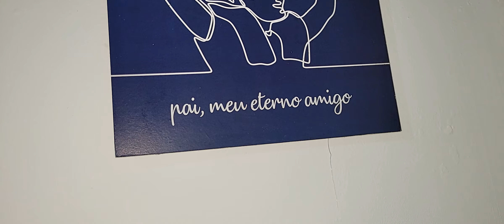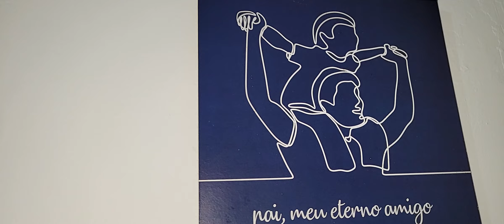APRENDI MONTAR UM GUARDA-ROUPAS.